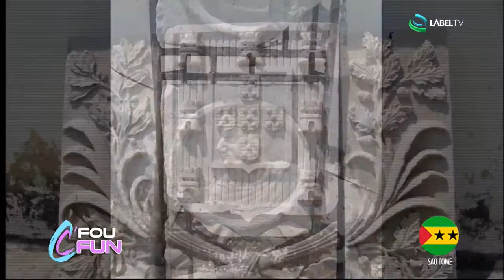C FOU C FUN LABELTV 05 01 2018